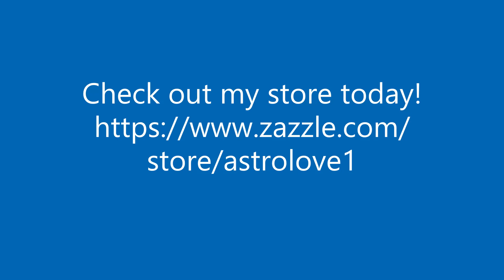My Zazzle Astrolove1 store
Tons of merchandise - T-shirts, coffee mugs and so much more!